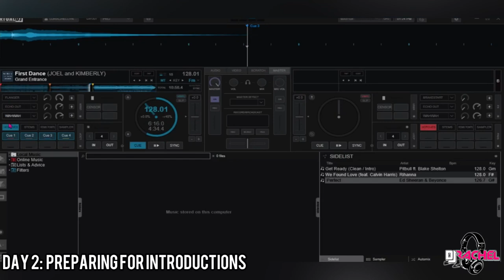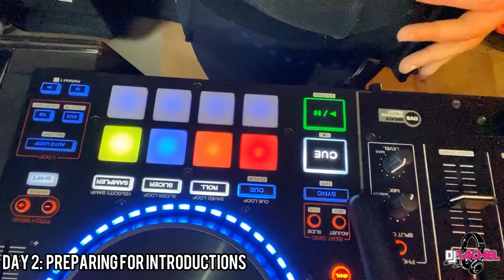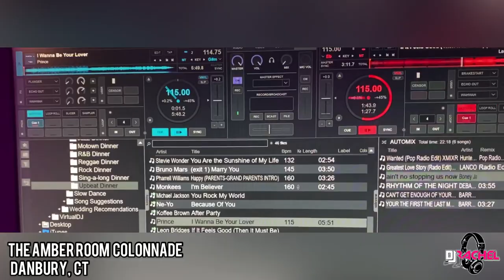DJ Gig Log: Tips for DJing A Wedding During Covid (NEW!!)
Getting back to DJing means prepairing for events in a much different way. In this Gig Log, I take you though what I do to make sure my 2020 weddings are safe and successful.